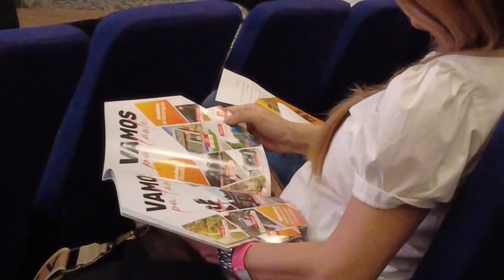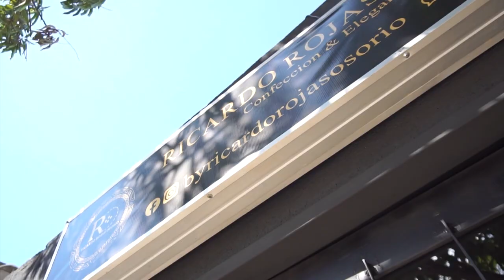"MI GESTIÓN NO PUEDE SER MEDIDA CON EL MISMO RACERO DE OTRAS ADMINISTRACIONES ": ALCALDE MELLO